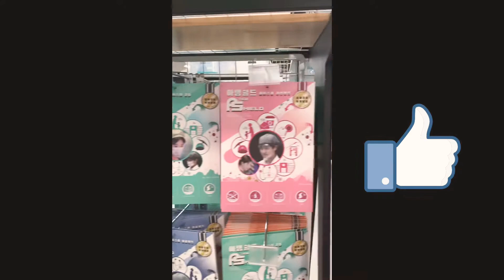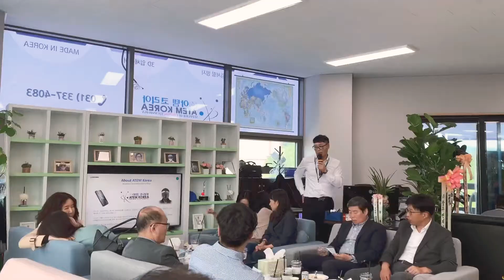(주)아템코리아 개소식 VlogㅣFace shield companyㅣ2020.05.21ㅣOpening News